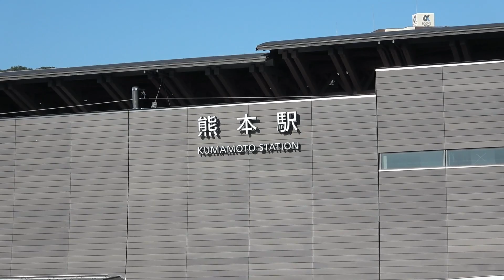【JR熊本駅前】アミュプラザくまもと & 熊本白川ビル【観察記録ラスト】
熊本駅に降りるたびに気になっていた「アミュプラザくまもと」と「 熊本白川ビル」
思い付きで何度か撮影しましたが外観はほぼ完成したようなのでこれをラストにします。

今度はオープンしたらかな～楽しみです。＊撮影日２０２０年１１月１日＊
熊本駅前 アミュプラザくまもと# 熊本白川ビル